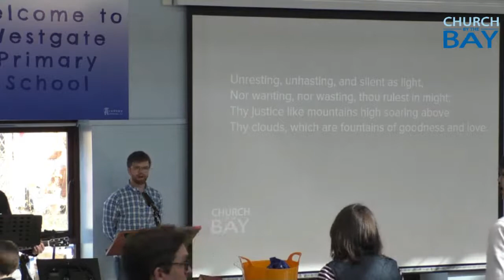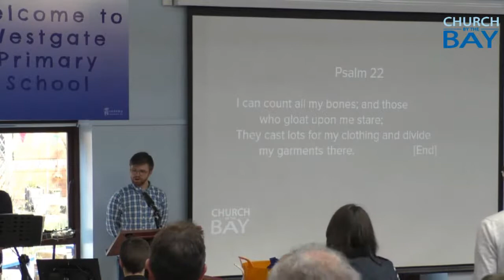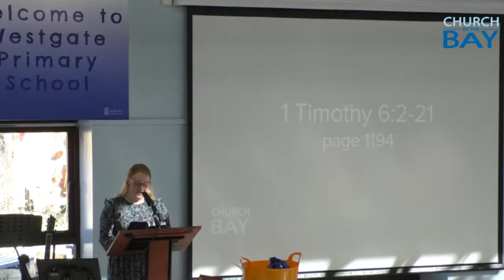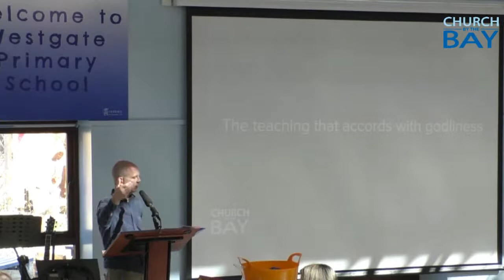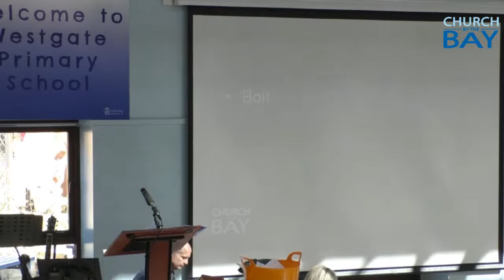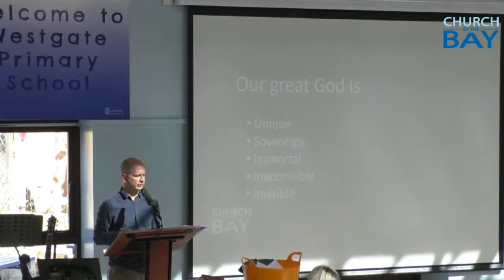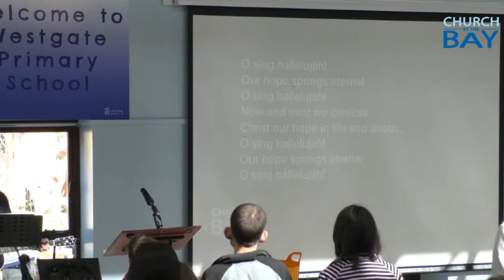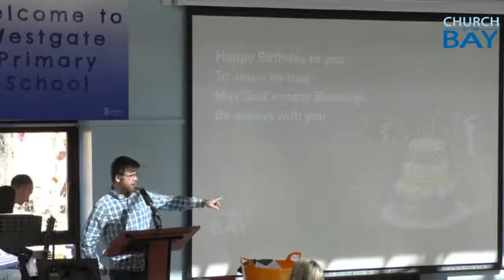Church by the Bay - Sunday, 3rd April, 2022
We're so excited to meet together in person this Sunday, but we recognise that is not something all of us can do, so please join us here for our Livestream.
We will start at 10:25am on Sunday 3rd April.